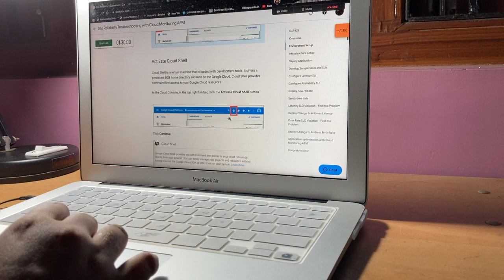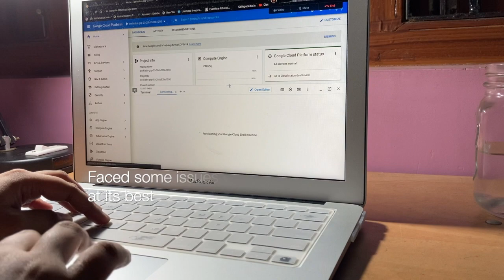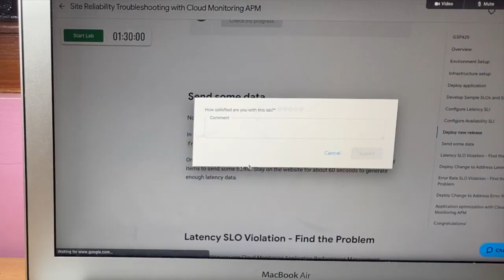How to be productive at night - STUDY WITH ME #003 | CS and Japanese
Hi!
I shot this with my new phone and I am loving the sudden improvement in low light photography!
About Duolingo and Japanese, I haven't elaborated much in this video but I intend to make another video focusing on only how I study (try to study) Japanese. Is that a good idea? I don't know, you tell me!♥️

I intend to stay on schedule but the sometimes it gets a little delayed as a lot of things have been happening simultaneously! But you people are so supportive! Thank you for waiting and watching!